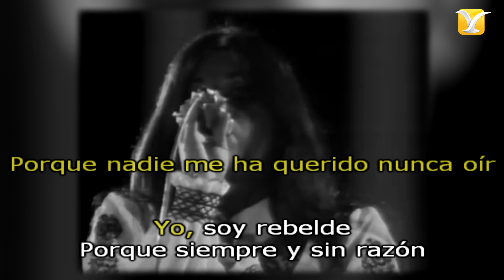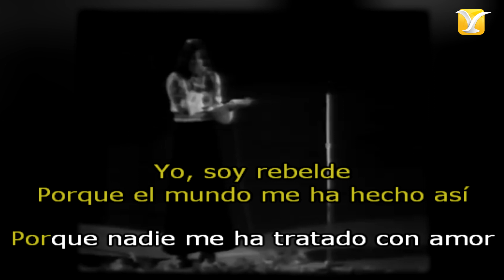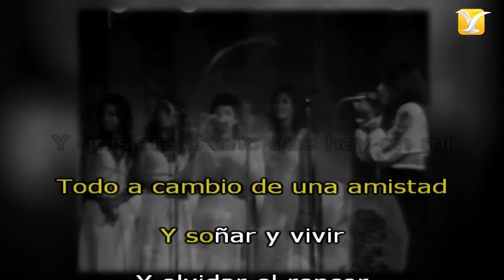Jeanette - Soy Rebelde - Festival de Viña 1974